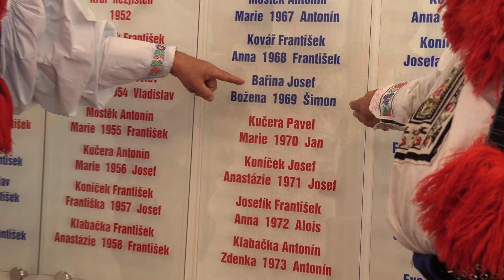VLČNOV-Moje neděle na JÍZDĚ KRÁLŮ 2022 OD 6.30 do 18.30 hodin (10.)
- 29. května 2022